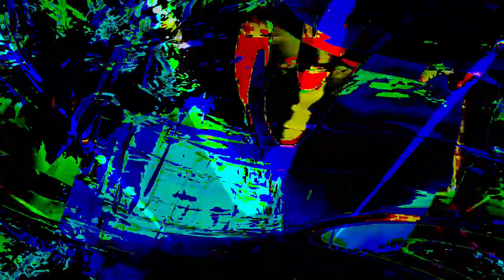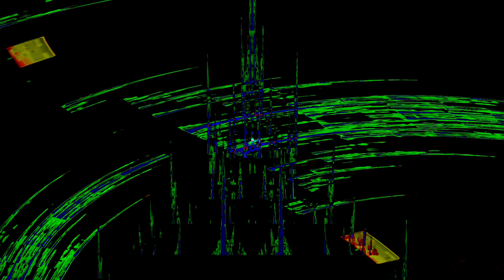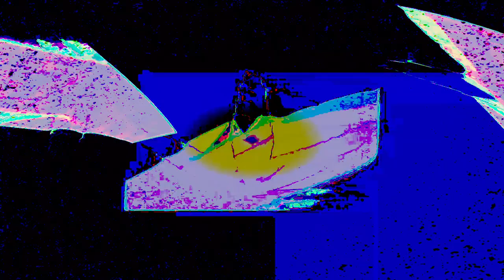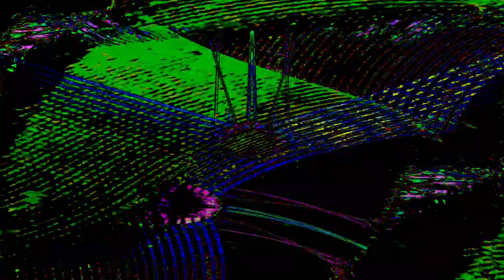the hyperreal dialogs- Movie 24 07 14 14h26m51s